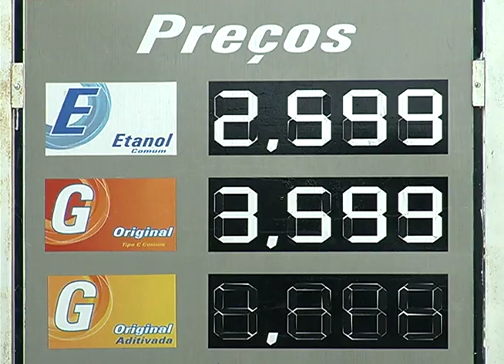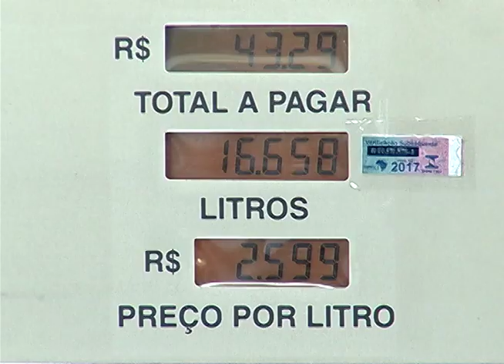Redução no preço do combustível deve ser pequena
A Petrobras anunciou na última sexta-feira, 14, a redução do preço do diesel em 2,7% e da gasolina em 3,2% nas refinarias. Mas o reflexo na bomba será de cerca de apenas 3 centavos.